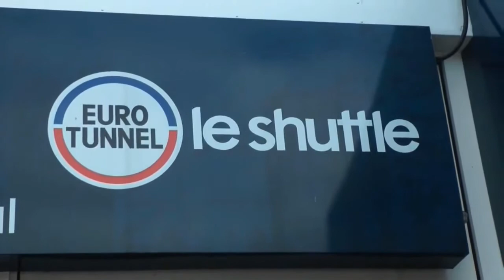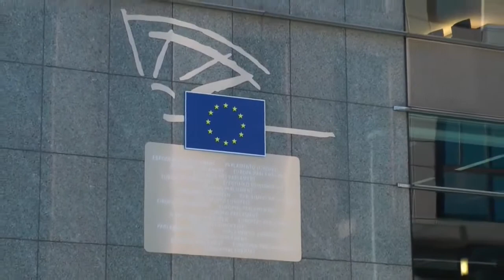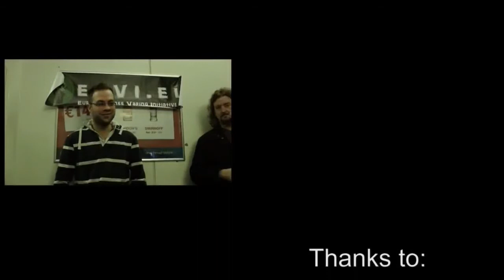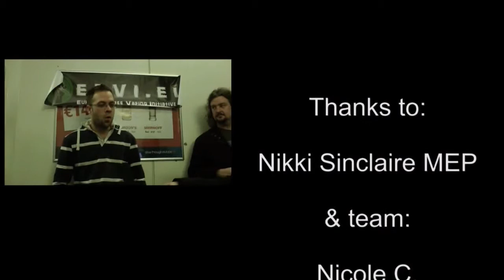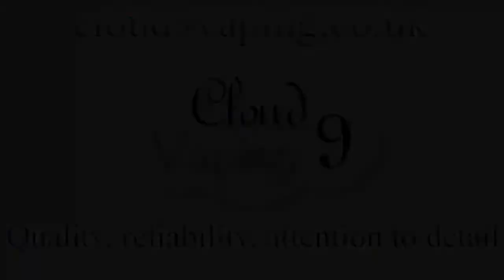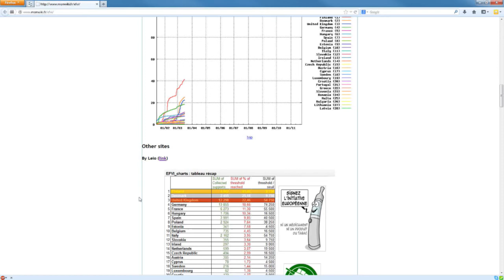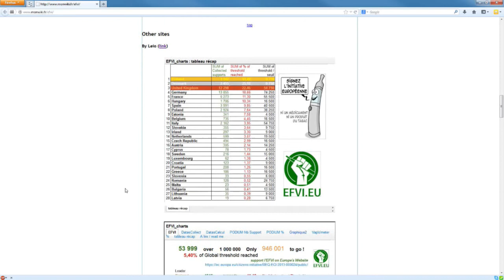Dave Tacklebox 16 03 14 HD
Dave K reflects with Dave D on the recent Brussels trip with
a video diary and discuss the week's ecig stories.